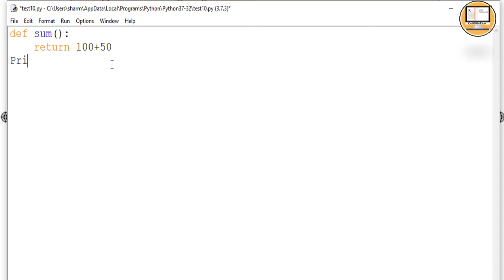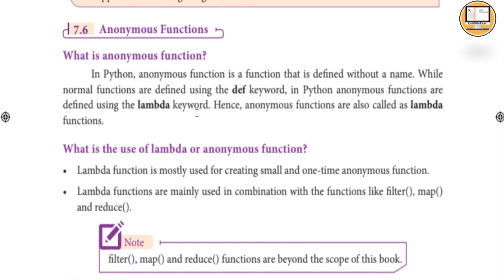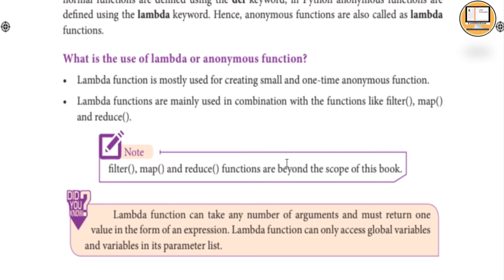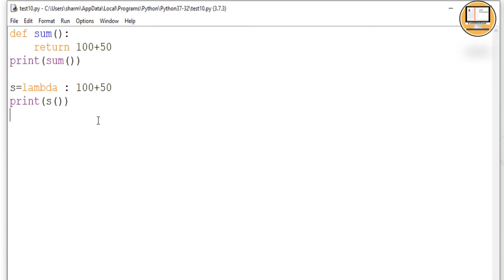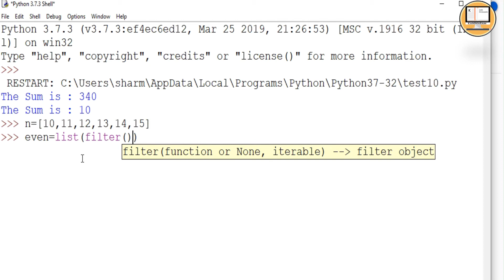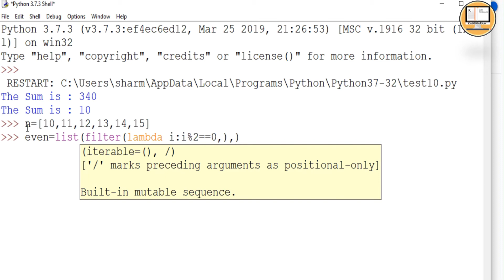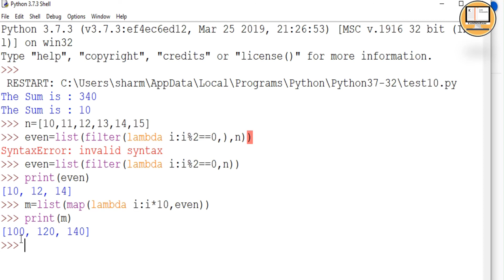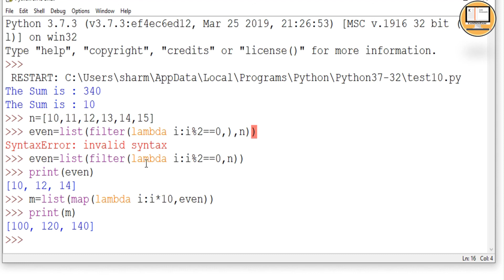PART 3 || CHAPTER 7 || LAMBDA FUNCTIONS || PYTHON FUNCTIONS || 12TH COMPUTER SCIENCE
This video explains lambda function in detail with example. And lambda used with filter and map also explained in the video with example.